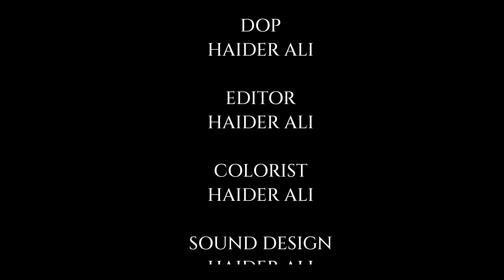Money Planks | Short Film | Cinematic | 2024